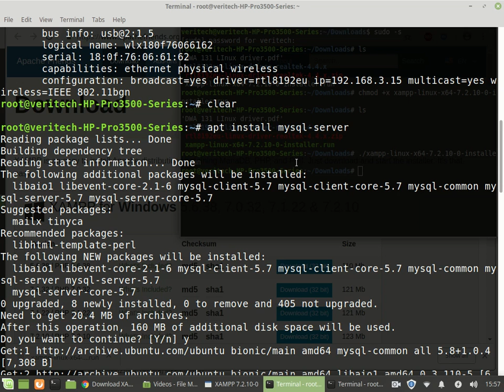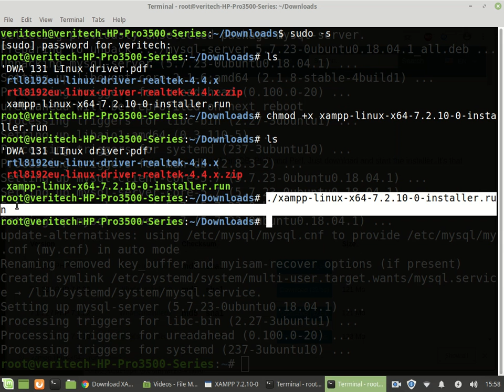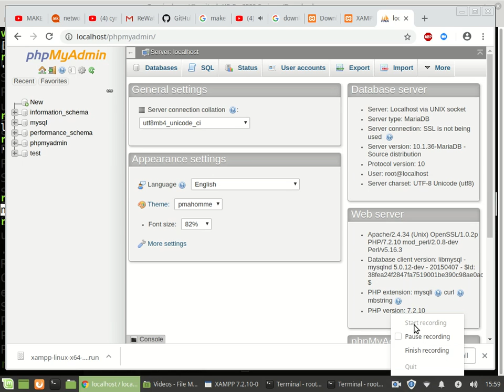MySQL and XAMPP installation